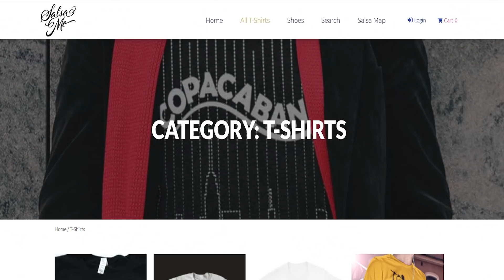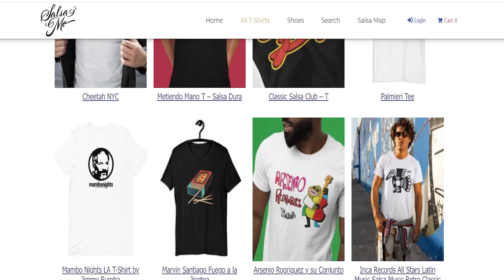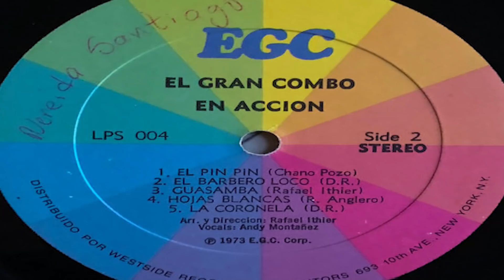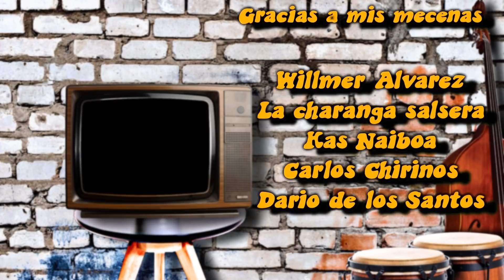POR ESTE MOTIVO CELIA CRUZ ACUSÓ Y SABOTEÓ A ANDY MONTAÑEZ ¿Por que es tan polemico?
Hay detalles de ANDY MONTAÑEZ que quizas no conoces, si es asi entonces VÉ este video, te vas a sorprender de los detalles que aquí se cuentan de quien es considerado el GODFATHER DE LA SALSA, por que?. Aqui veras el motivo que hizo que Celia fuera la encargada de que le cancelaran un contrato, pues no te pierdas de este video.

***Las información suministrada en este video es una opinión basada en investigaciones hechas previamente por el autor y creador del video. Los criterios emitidos aquí no pretenden ofender sino el único objetivo es de entretenimiento.***